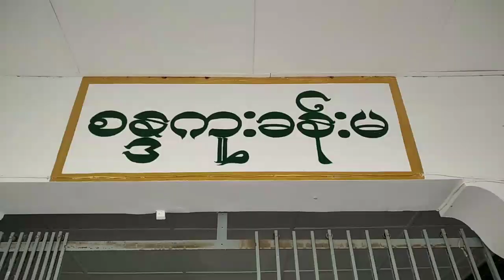ကျောက်ဖြူမြို့ရှိအခြေခံပညာကျောင်းများမှကျောင်းသူများအား ားအိမ်ခေါင်းကင်ဆာ ရောဂါကာကွယ်ဆေး(HPV)ထိုးနှံ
ကျောက်ဖြူမြို့ရှိ အခြေခံပညာကျောင်းများမှ ကျောင်းသူများအား သားအိမ်ခေါင်းကင်ဆာ ရောဂါကာကွယ်ဆေး(HPV) ထိုးနှံပေး

ကျောက်ဖြူ စက်တင်ဘာ  ၂၂
တင်ထွန်းဦး၊ ဖြိုးဝေလင်း